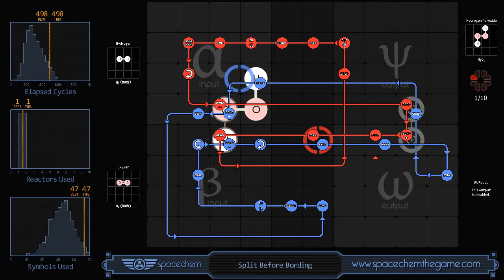SpaceChem - Split Before Bonding (498/1/47)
It's a pretty poor solution, but was fun to watch.

Recorded solution for "Split Before Bonding" from SpaceChem, a design-based puzzle game from Zachtronics Industries.